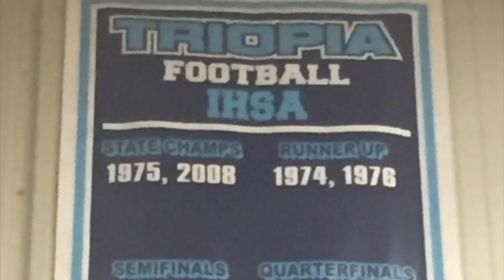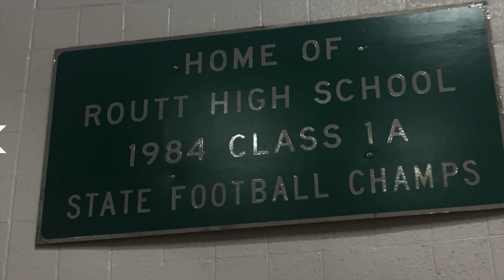2018 Routt - Triopia Hype Video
Both teams enter week 5 of the 2018 football season 3-1.
Under the Thursday Night Lights, the historic rivalry between the two teams is restored!